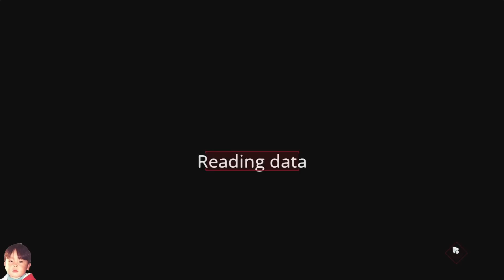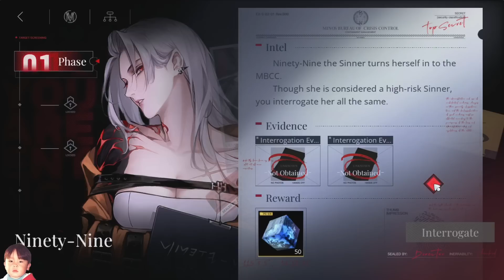Path to Nowhere เกมมือถือ Tower Defense ตั้งป้อมกู้โลกกับนักโทษงานโคตรดี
🔹เกมนี้ไม่มีภาษาไทย
🔹ใช้พื้นที่ราวๆ 1.5GB
🔹เล่นกับเพื่อนไม่ได้ ได้แต่ยืมเพื่อนมาช่วย

0:00 สรุป
0:35 วิธีเล่นเบื้องต้น
6:08 รับของฟรี
7:33 เปิดกาชาปอง
10:25 วิธีอัพเกรด
11:30 สอบสวนนักโทษสาว
13:24 ระบบเพื่อน
13:54 อัพเกรดสกิล
14:13 ร้านค้า
14:53 การตั้งค่า